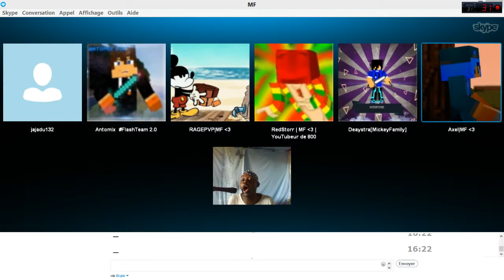Test D'enregistrement 2